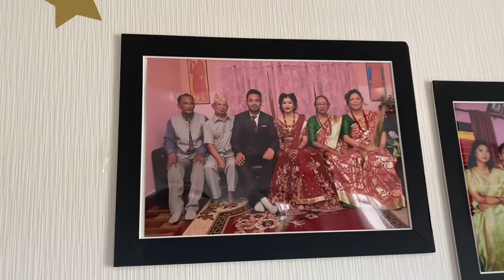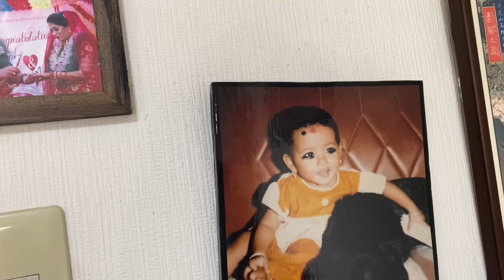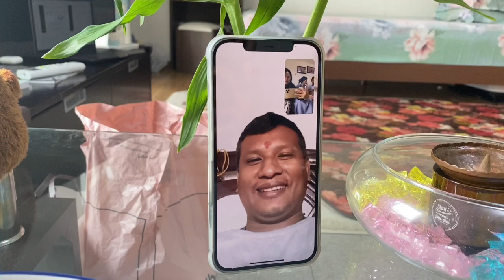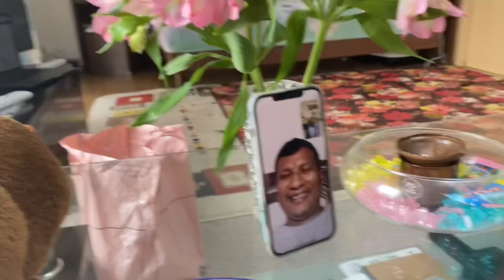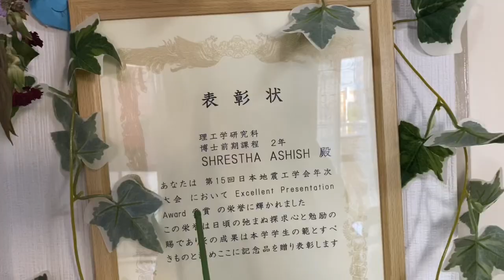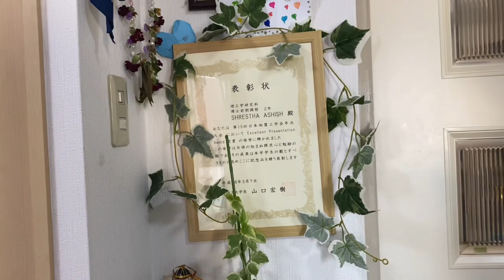Civil Engineering And University study in japan // Life of Japan 🇯🇵